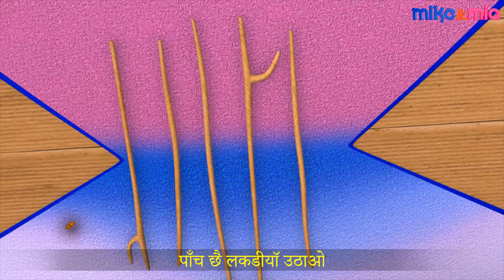गिनती सीखो | One Two Buckle My Shoe | बाल कविता | Mike and Mia Hindi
Hello kids, With this rhyme you can learn Hindi Numbers and Hindi counting from 1 to 10. Let us know what other Hindi rhymes do you like ?

3. Miss Polly had a Dolly

4. Head Shoulders knees Toes

5. One Potato two potato